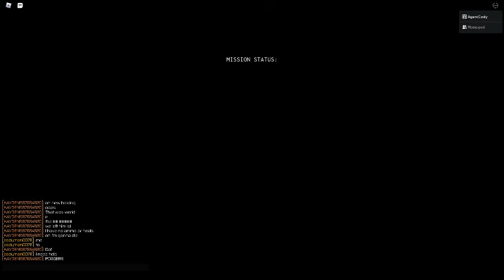SCP task force is fun mission 2 Part 2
What is your favorite snack